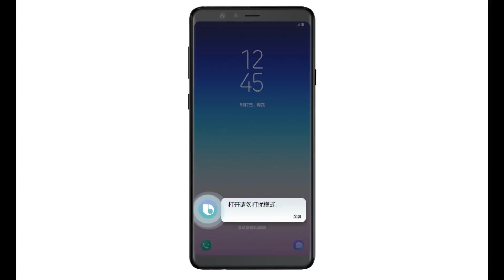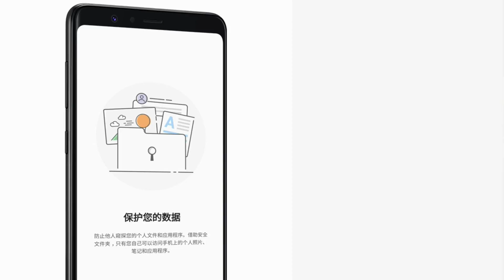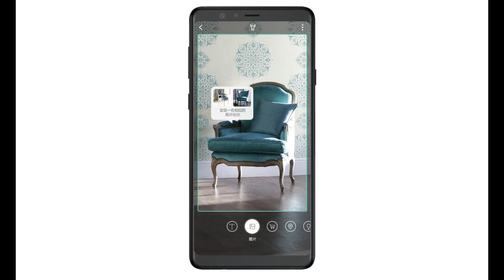Samsung Galaxy A8 Star - Mid-Range Smartphone! | Tech in Tamil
Samsung officially announced Galaxy A8 Star. This Samsung Galaxy A8 Star comes with superior camera under mid-range specs. The Specs, Camera, Price, Features and complete information of Galaxy A8 Star shown in this video.  | Tech in Tamil

Samsung Galaxy A8 Star (Black, 6GB+64GB)
Samsung Galaxy A8 Star (White, 6GB+64GB)